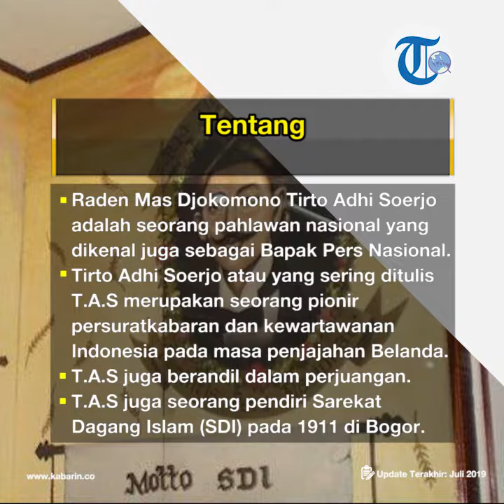Profil Raden Mas Djokomono TAS - Pahlawan Nasional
TRIBUN-VIDEO.COM – Raden Mas Djokomono Tirto Adhi Soerjo adalah seorang pahlawan nasional yang dikenal juga sebagai Bapak Pers Nasional.

Tirto Adhi Soerjo atau yang sering ditukis T.A.S merupakan seorang pionir persuratkabaran dan kewartawanan Indonesia pada masa penjajahan Belanda.

Tirto Adhi Soerjo juga memiliki andil besar dalam dunia pergerakan perjuangan Indonesia.

Hal tersebut terlihat dalam kiprahnya sebagai salah seorang pendiri Sarekat Dagang Islam (SDI) pada 1911 di Bogor.

SDI kemudian berubah namanya menjadi Sarekat Islam (SI) setelah Tjokroaminoto masuk atas ajakan H Samanhudi yang juga salah seorang pendiri SDI.

SI kemudian menjelma menjadi organisasi massa terbesar di Hindia Belanda (saat ini Indonesia) pada masa itu.

Kisah perjuangan Tirto Adhi Soerjo diangkat oleh Pramoedya Ananta Toer dalam Tetralogi Pulau Buru dan Sang Pemula.

Dalam Tetralogi Pulau Buru, Pramoedya membentuk tokoh rekaan bernama Minke yang disebut-sebut sebagai manifestasi dari Tirto Adhi Soero.

Meski banyak kemiripan antara tokoh Minke dengan Tirto Adhi Soerjo, namun keduanya tidak sepenuhnya identik.

Pramoedya juga menegaskan bahwa novel-novelnya tetap harus dibaca sebagai karya fiksi, bukan sebagai buku sejarah.

Karena itu, tokoh utama dalam Tetralogi Pulau Buru bukanlah Tirto Adhi Soerjo, melainkan Minke yang merupakan seorang tokoh fiksi bersumberkan sejarah.